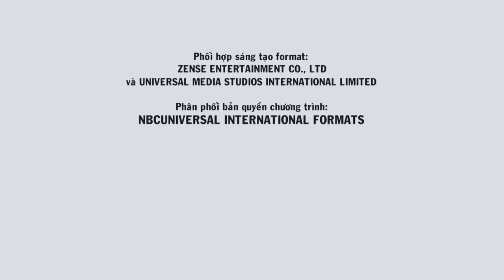SÀN CHIẾN GIỌNG HÁT MÙA 5 - TẬP 15 | Đại Nghĩa, Hoài Lâm trách móc Hồng Vân vì trở mặt quá nhanh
Sàn chiến giọng hát - mùa thứ 5 phát sóng tập đầu tiên vào lúc 20g00 thứ 7 ngày 9/9 trên VTV3 và phát lại trên kênh MegaGS Music vào lúc 21g15 cùng ngày. Xin mời quý khán giả đón xem!